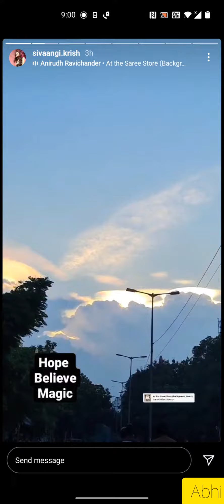Shivangi playing choppu saaman in media masons office 😘😘